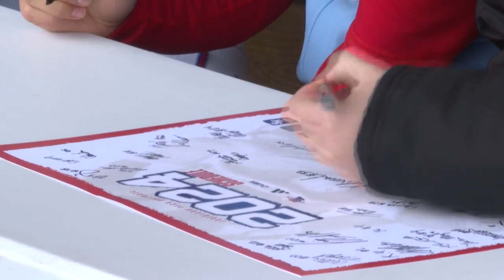Bulldogs softball brings excitement for season home opener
Louisiana Tech's softball season is just around the corner! To bring the excitement, the Bulldogs had the chance to interact with fans of all ages at their first ever Fan Fest.